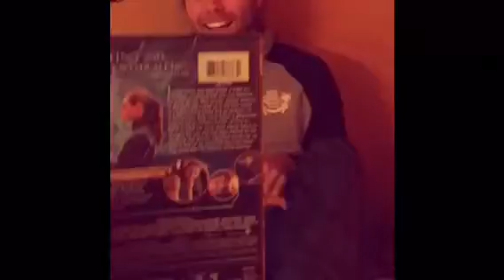Merry Christmas!! Gag Gift!!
Mitch gets to open 1 gift early. Merry Christmas from Comedy Click!!